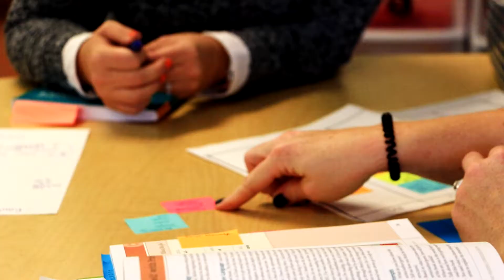Coaching at Hamilton Elementary School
Teachers at Hamilton Elementary School help each other to become better at what they do.